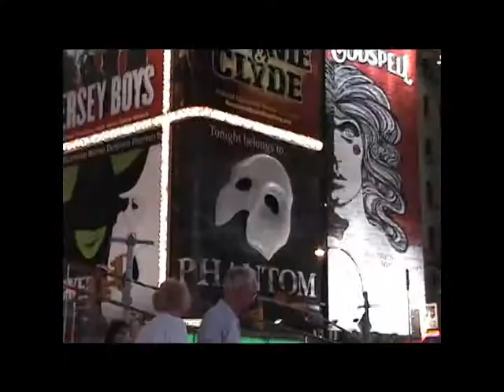Two On The Aisle Broadway review: Commons of Pensacola, Cheri, Midsummer Night's, Night Alive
Broadway Theatre critics Charles Gross & Leslie (Hoban) Blake reviewBroadway Theatre Critics Charles Gross & Leslie (Hoban) Blake review:
• "Commons of Pensacola"  With Sarah Jessica Parker
• "Cheri "   With Amy Irving
• "A Midsummer Night's Dream"   Directed by Julie
        Taymor
• The Night Alive
Plus Charles & Leslie talk about the plays they are looking forward to this season.